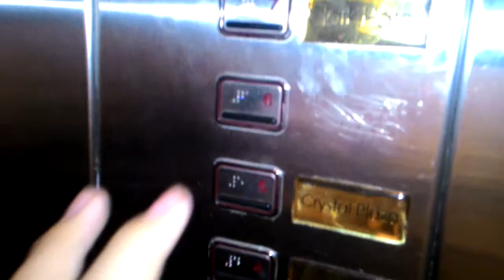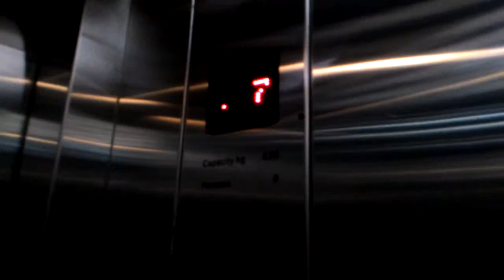(R) ThyssenKrupp Elevator at Garden Palace Function Rooms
This elevator's logic I believe is changed, since it differs with my take several years ago.